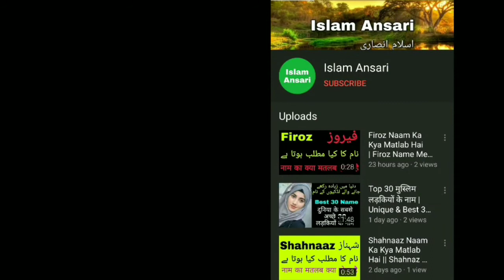Arzu Naam Ka Kya Matlab Hai | Aarzu Name Meaning | Arju Naam Ka Kya Matlab Hota Hai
Not :- All Contents Provided By This Channel is Meant For Education Purpose Only. Aarzoo Naam Ka Matlab | Arzu Nam Ka Kya Matlab Hai | Aarzu Name Meaning | Arju Nam Ka Matlab